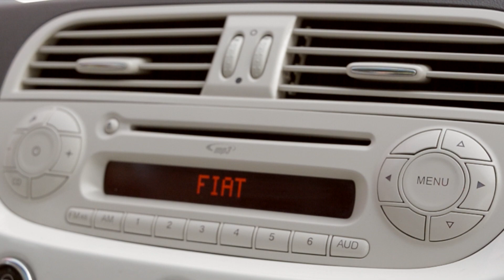BEACH SKINCARE ROUTINE 2019 | SUBTITLED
Hey everyone ! At last we've filmed a beach skincare routine video. This video has taken a while to come together but here it is we're so happy with how it turned out i hope your enjoy it too as much as we do. these steps are very easy to follow in order to maintain a glowy healthy skin during this unexpected extra hot summer here !

XOXO, Chayma + Myriam

                                           - ou bien -

3. CREME FLUIDE SPF 50+
6. BRUME SATINEE SPF 30

Mura Masa - Love For That (DRKTMS Remix & Cover) Ft. Akacia

T H I S   V I D E O   I S   I N   C O L L A B O R A T I O N   W I T H
A V E N E   E A U   T H E R M A L E  .

C e t t e   v i d e o   e s t   e n  c o l l a b o r a t i o n   a v e c
A v è n e  e a u   t h e r m a l e  .